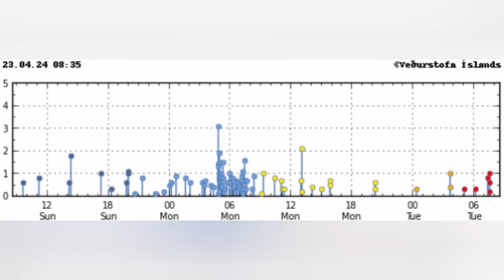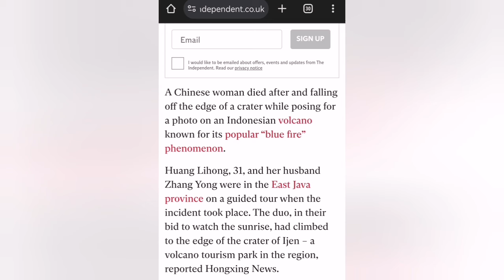Volcano: From Cooking Sausages To Falling Into Crater, Why People Risk Their Lives